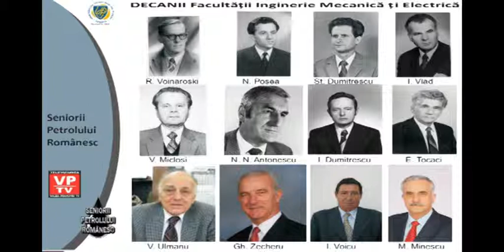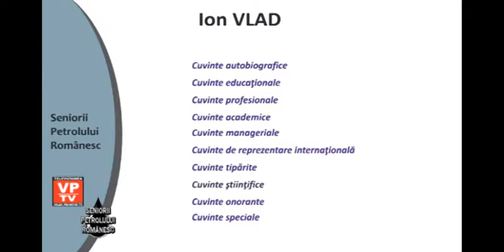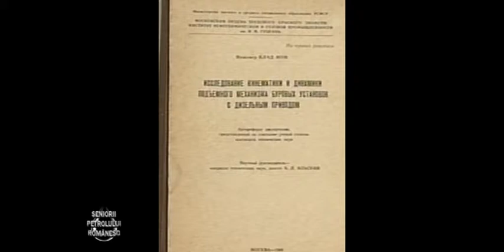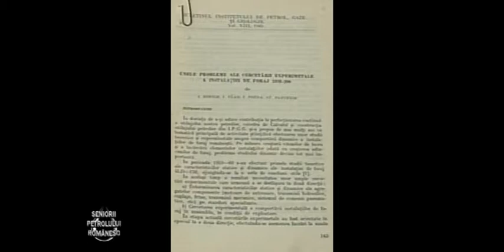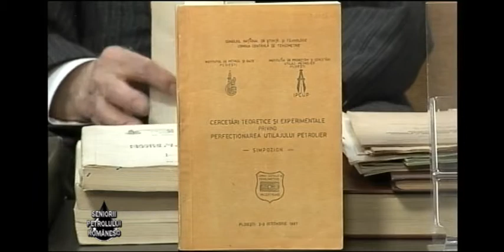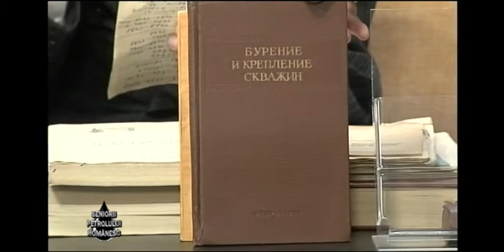Seniorii Petrolului Romanesc - Ion Vlad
Emisiune: Seniorii Petrolului Romanesc
Invitat: Ion Vlad
Realizator: Prof. dr. ing. Liviu Dumitrascu